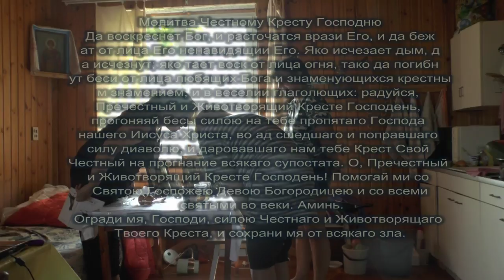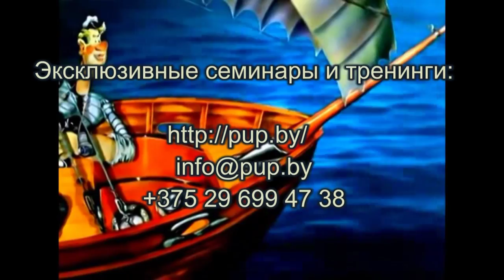Порчи, сглазы, привороты, магия языком психотехник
Книги и мерч доступны к покупке на сайте:
Полная инструкция по проведению выкатывания - вычитывания с последовательностью, заговорами и молитвами по ссылке